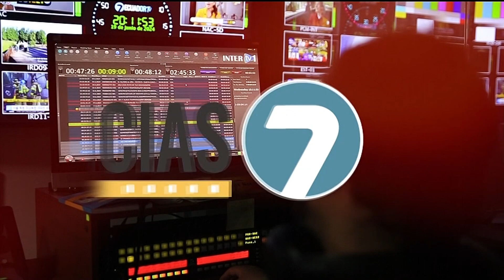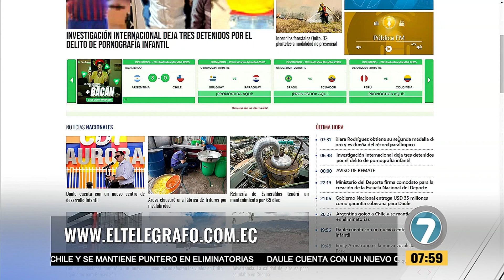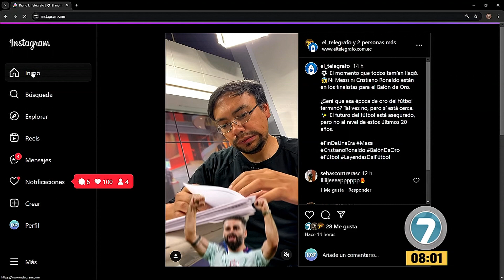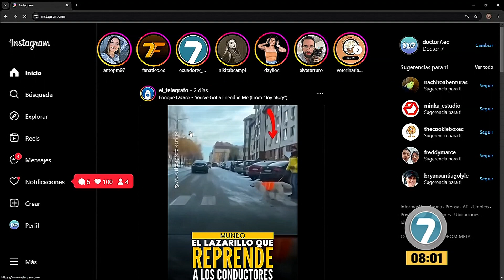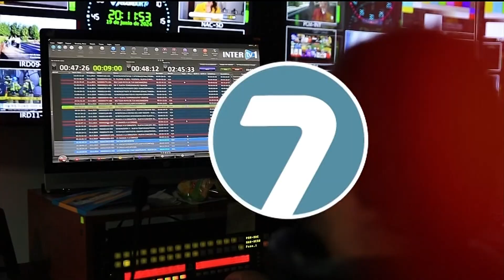Noticias7 - Enlace Público 06 Septiembre 2024